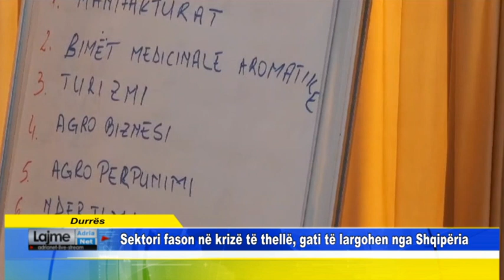Durrës Sektori fason në krizë të thellë, gati të largohen nga Shqipëria